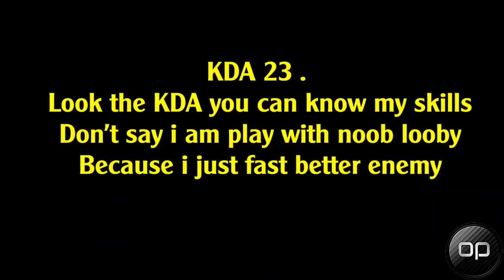52, 53, 54 KILLS in PUBG Mobile | Boss Senpai broke all records | PUBG Mobile Top 3 World Records OP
I will Start UC and Royal Pass Giveaways in every video after 100K  Subscribers.

TITLE: 52, 53, 54 KILLS in PUBG Mobile | Boss Senpai broke all records | PUBG Mobile Top 3 World Records OP